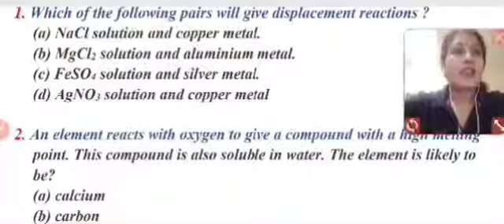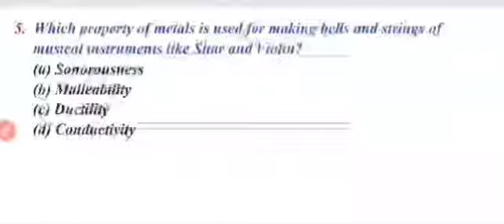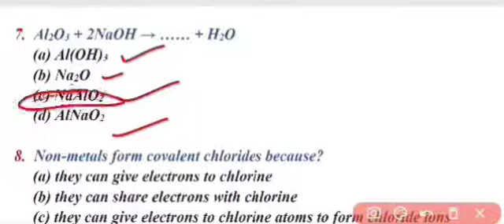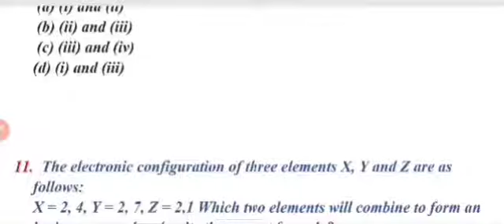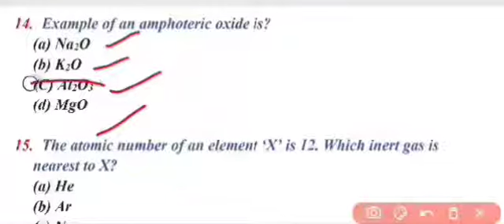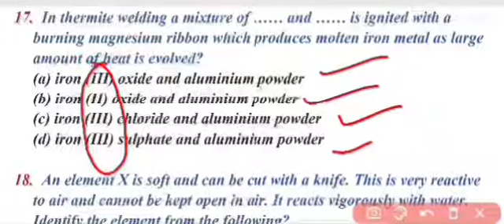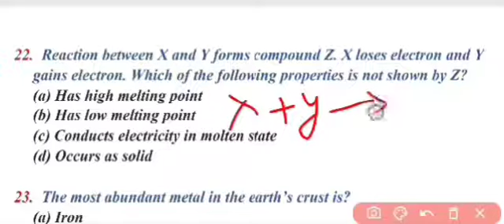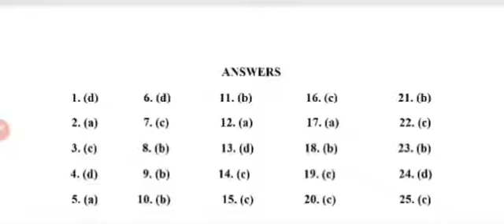MCQ questions for class 10 Science chemistry chapter 3 Metal and Non metal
In this video, I have discussed multiple choice questions of chaptet 3 of class 10.The name of chapter is metal and non metal. All 25cq are very very important, Already made mcq questions of chapter 1 and 2 of chemistry of class 10th.link of other videos are given below. This video helps you to understand the concept with great ease and clarity. This video helps to evaluate your strength in the particular topic in an interesting form.
cbse syllabus
punjab board
mcq of chapter 3
mcq of class 10th